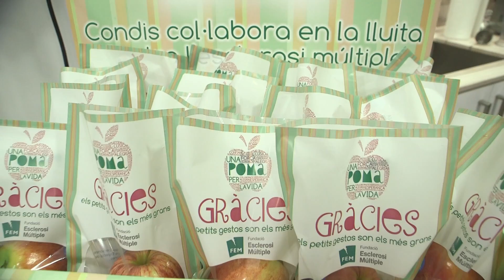Una Poma per la Vida 2016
Campanya solidària per l'esclerosi múltiple de Condis Supermercats i la Fundació Esclerosi Múltiple. Durant un cap de setmana s'han ofert pomes solidàries als supermercats i el resultat ha estat 49.786 pomes venudes! El vídeo mostra la presentació de la campanya amb el cuiner David Andrés que va preparar una recepta basada en pomes i els actors Francesc Orella i Candela Anton, que van fer d'ajudants de cuina.